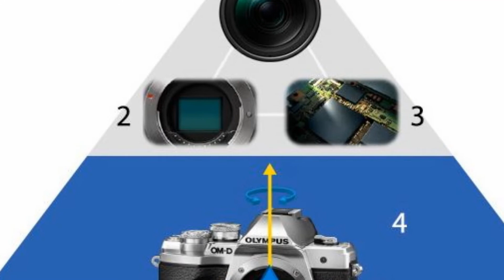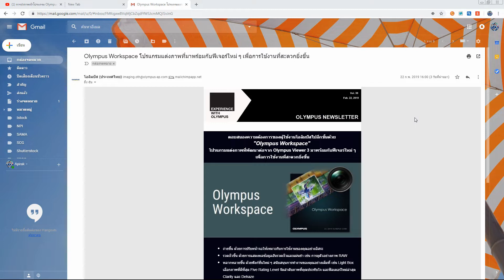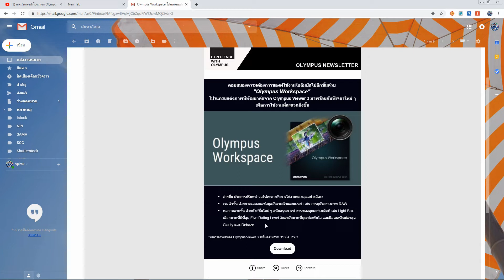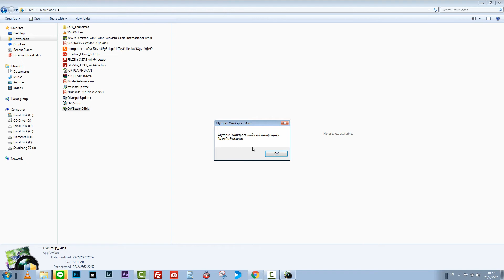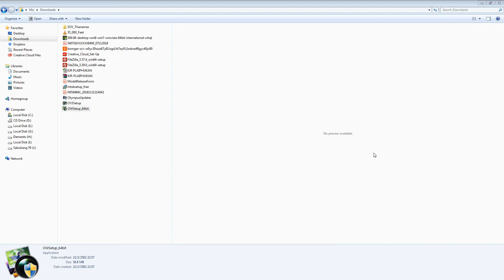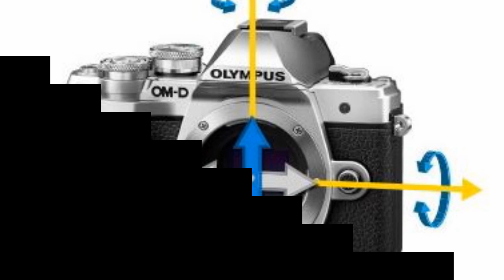EP. 5 Olympus workspace โปรแกรมแต่งภาพแทน Olympus viewer 3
Olympus workspace โปรแกรมแต่งภาพแทน Olympus viewer 3